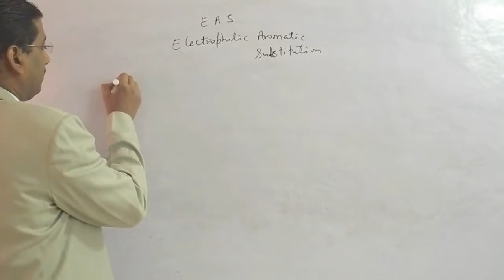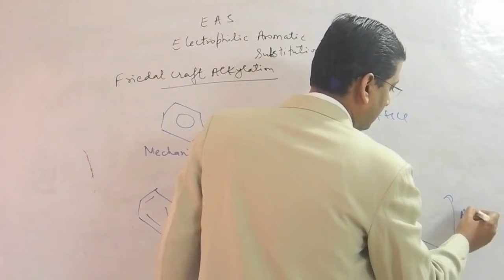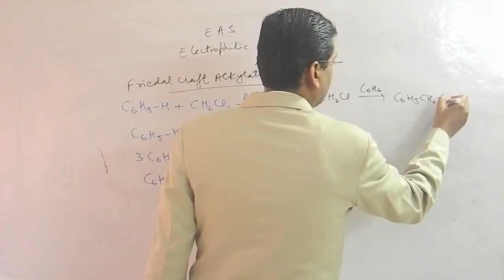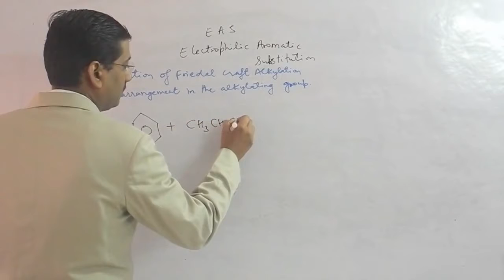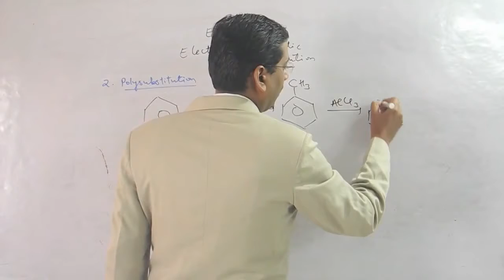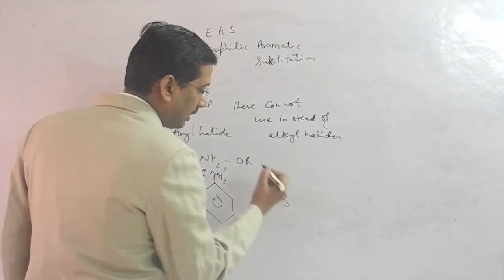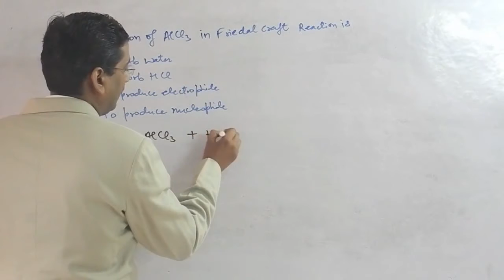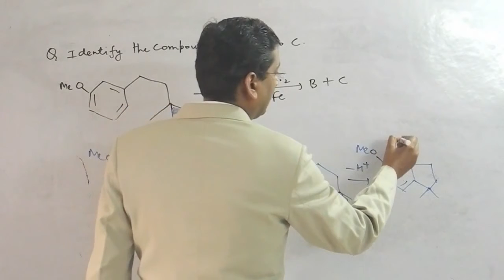Friedel Craft Alkylation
Friedel craft's alkylation reaction:- In this reaction benzene and other aromatic compounds react with alkyl halides in the presence of anhydrous AlCl3 to form alkyl benzene. This reaction involves addition of (-R) group to the benzene ring